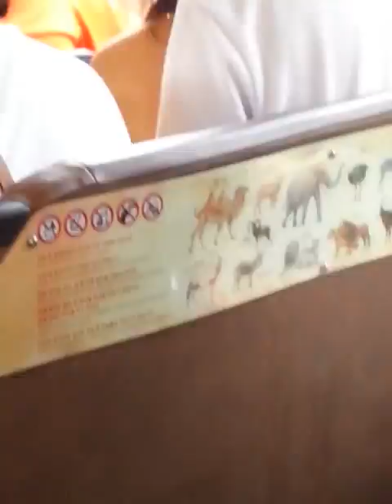水陸2用車@愛寶樂園